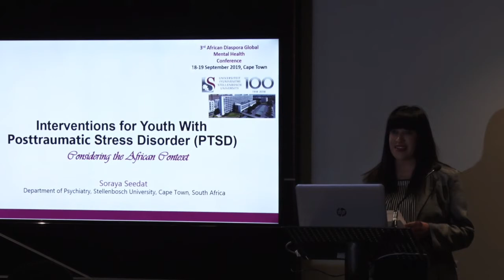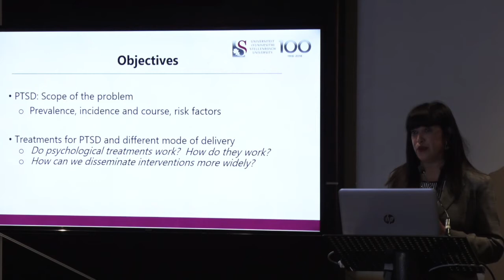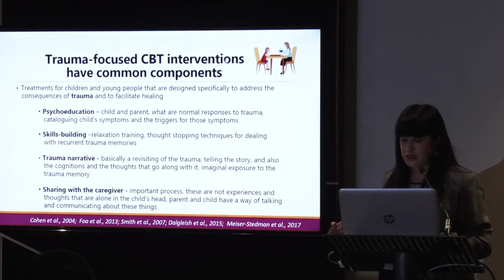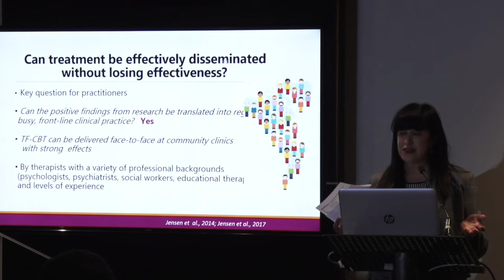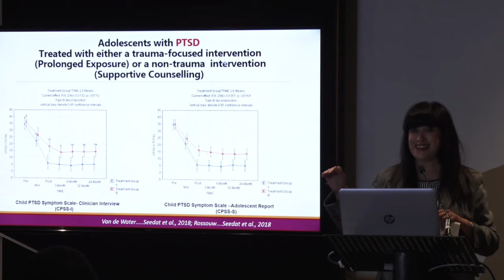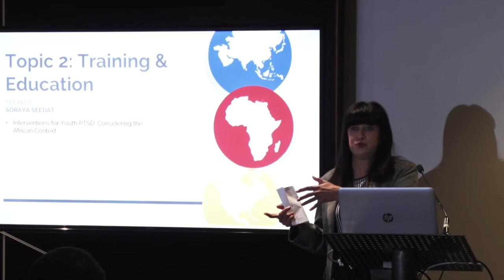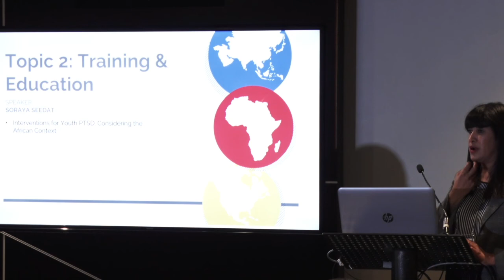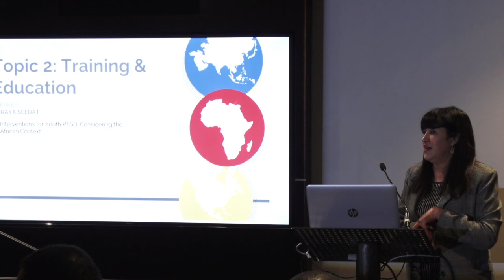Topic 2: Training and Education - Interventions for youth PTSD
Dr. Soraya Seedat presents "Interventions for youth PTSD: Considering the African Context"

To learn more about the Africa Global Mental Health Institute (AGMHI),